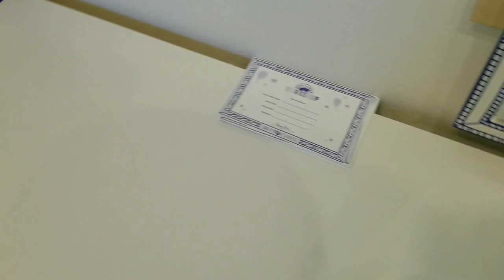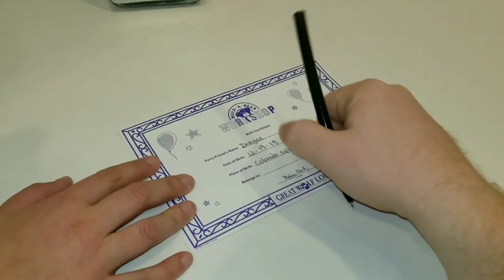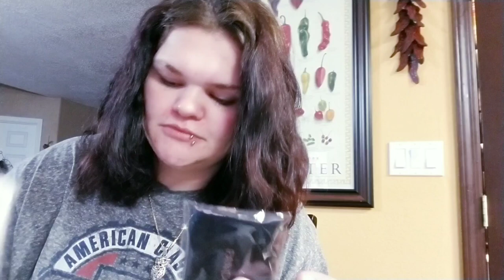Family Christmas 2019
Ft. Brad Larsen aka Trucker B 💞💞

Watch my families vacation and Christmas ❤